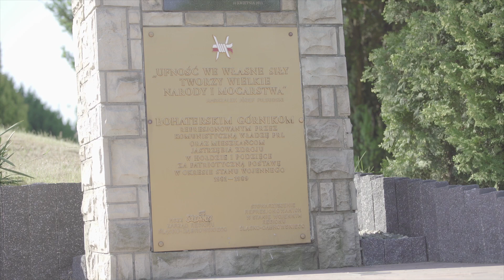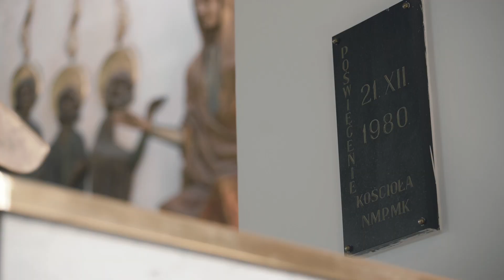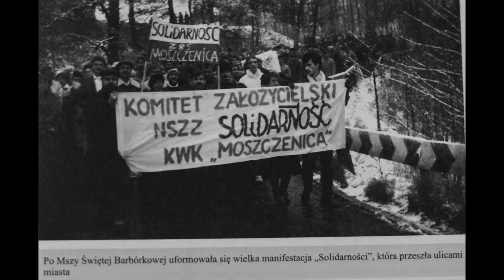Jastrzębskie Świątynie - Parafia Najświętszej Maryi Panny Matki Kościoła w Jastrzębiu-Zdroju